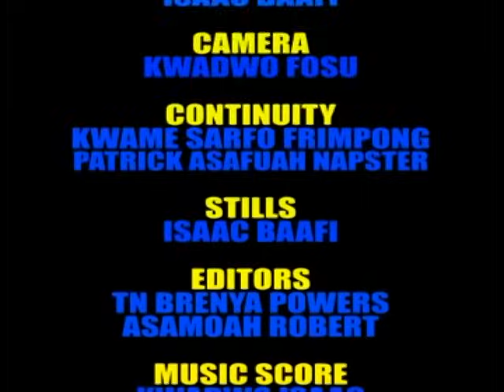OHIANII ASEM - KUMAWOOD GHANA TWI MOVIE - GHANAIAN MOVIES